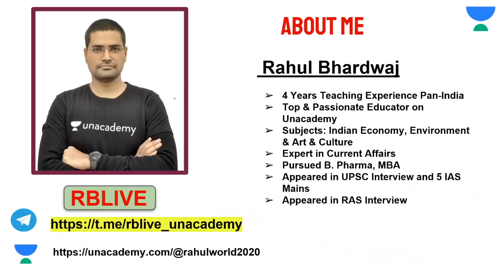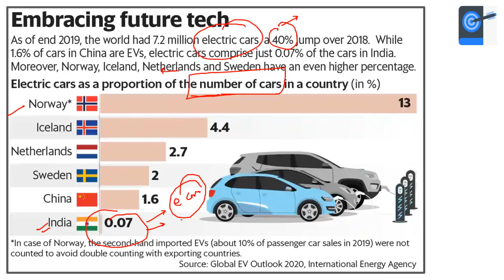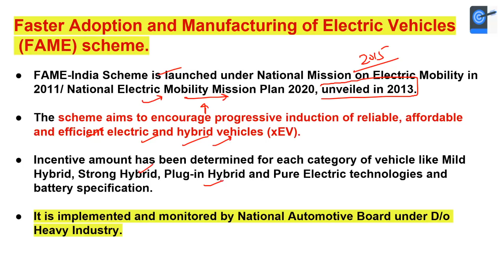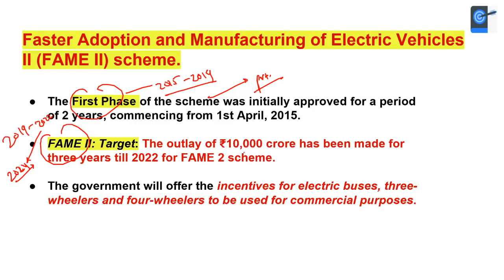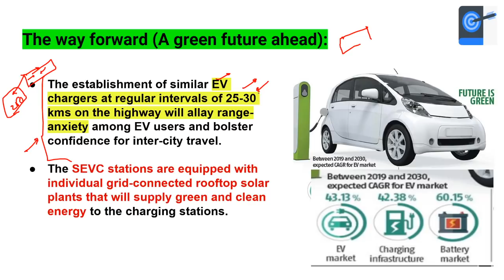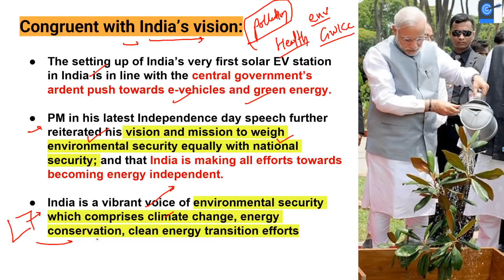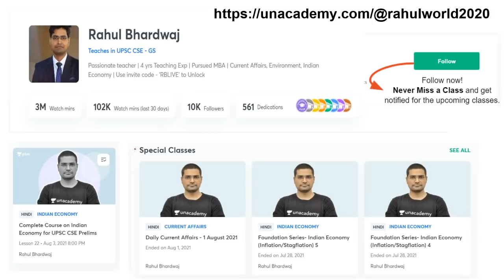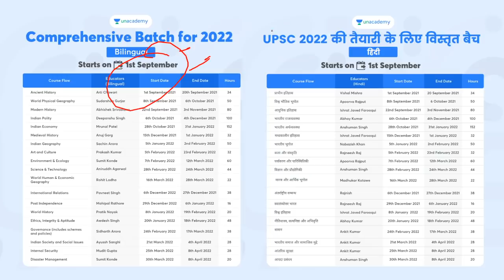India's first EV friendly Highway starts operation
In this video - India's first EV friendly Highway starts operation. This is for UPSC CSE Current Affairs. These topics are crucial for the UPSC Prelims, Mains, and other Public Service examinations. The course will be conducted in Hindi and English.

Unacademy Subscription Benefits:
1. Learn from your favourite Educator
2. Dedicated DOUBT sessions
3. One Subscription, Unlimited Access
4. Real time interaction with Educators
5. You can ask doubts in live class
6. Limited learners
7. Download the videos & watch offline

Get the UPSC CSE - GS Iconic Advantage:
1. Personal Coach
2. Study Planner & Bi-weekly Reviews
3. Dedicated Doubt Clearing Space
4. Personalized Test Analysis
5. Study Booster Sessions
6. Preparatory Study Material
7. All the Unacademy Subscription Benefits